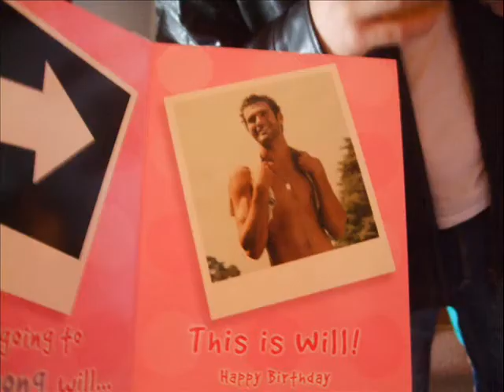16th Birthday :)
16th birthday